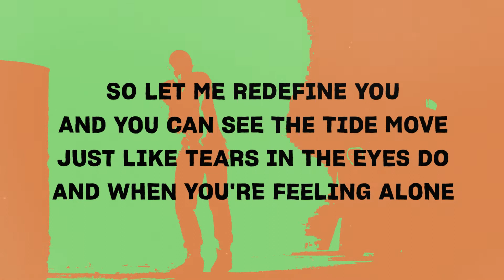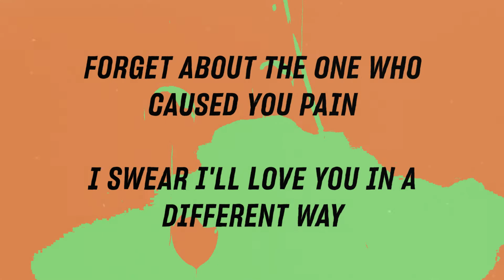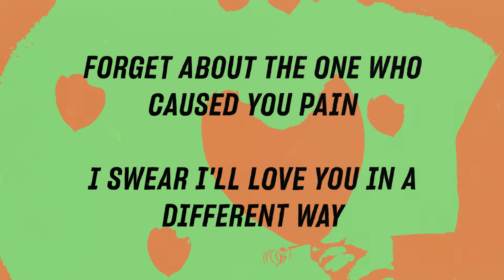A Different Way - DJ Snake, Lauv (Lyrics)